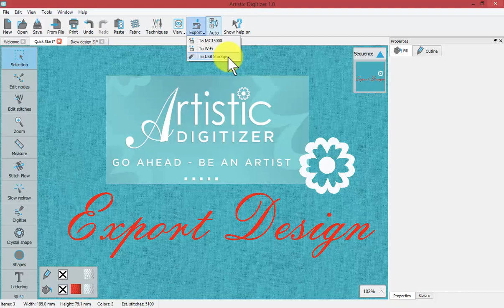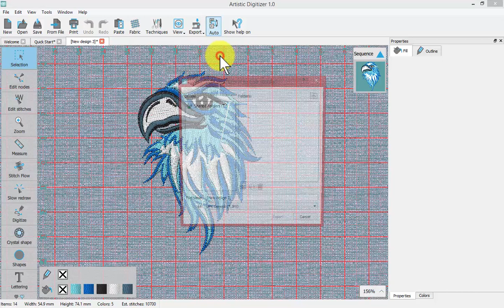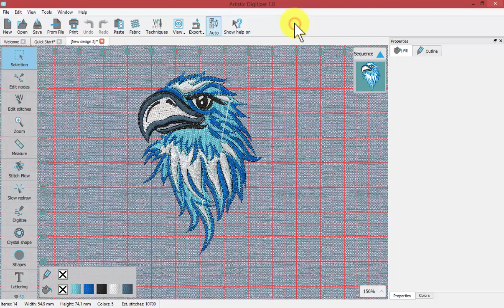Export Design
This video talks about the Export Design Tool found on the top tool bar. This tool offers different ways to transfer your designs to your embroidery machine (WiFi, usb cable and usb flashdrive).